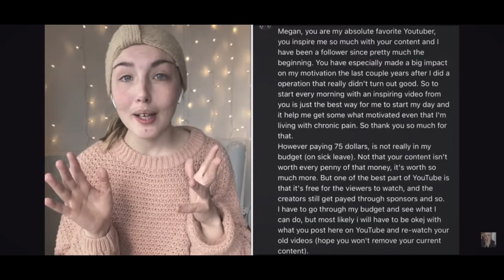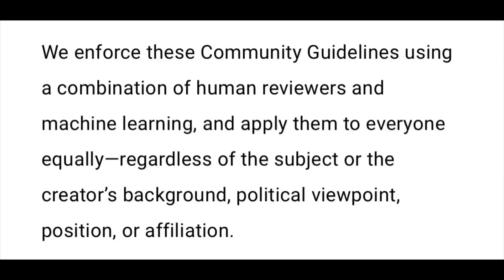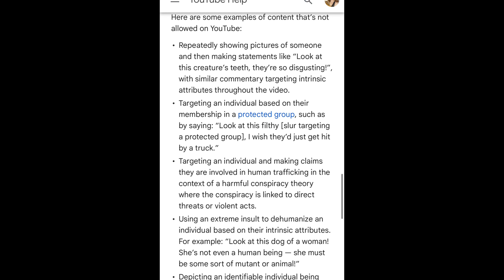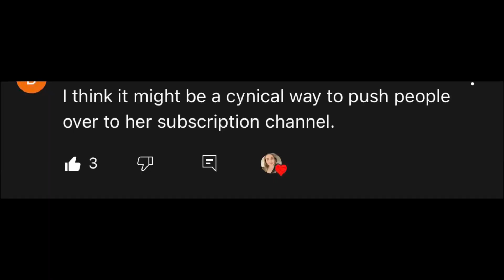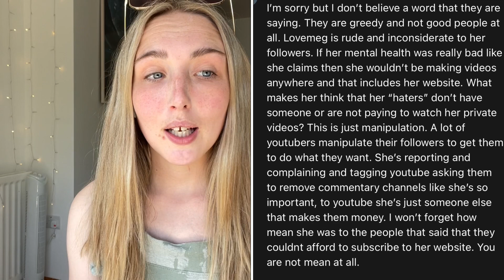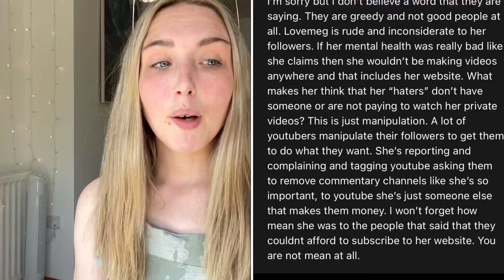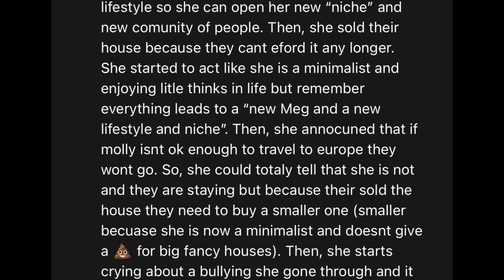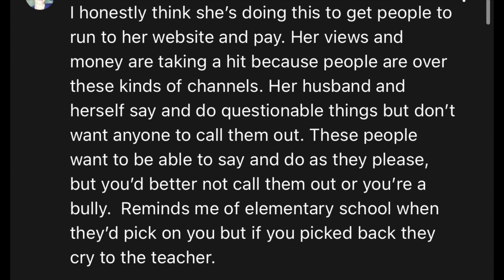LOVE MEG HAS A HIDDEN AGENDA? 👀 STILL TELLING FANS TO MASS REPORT!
Hey everyone and welcome to LET'S DISCUSS where we are discussing DOES LOVE MEG HAVE A HIDDEN AGENDA? This is following LOVE MEG TELLING HER FANS TO MASS REPORT COMMENTARY CHANNELS who discuss her content online.